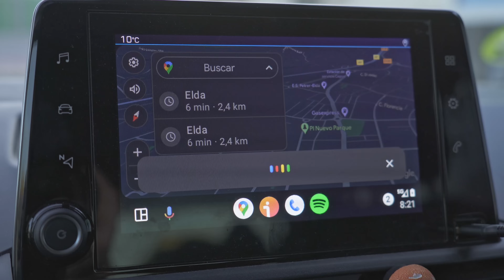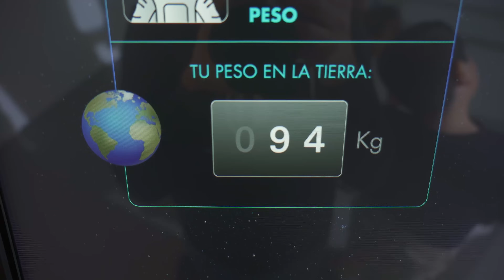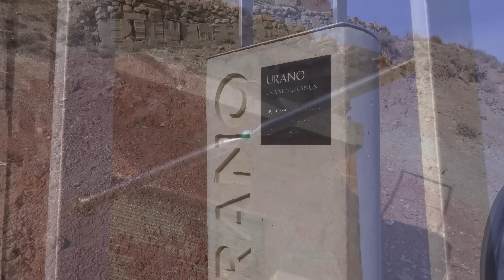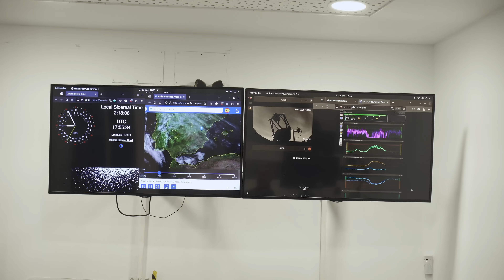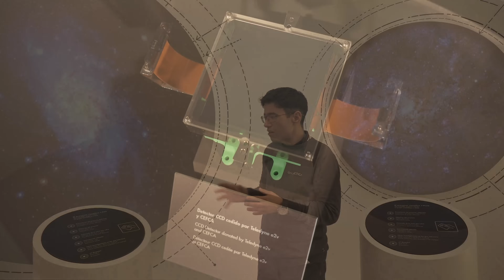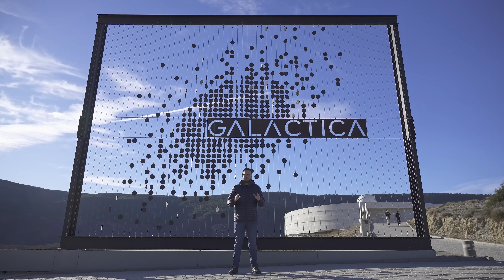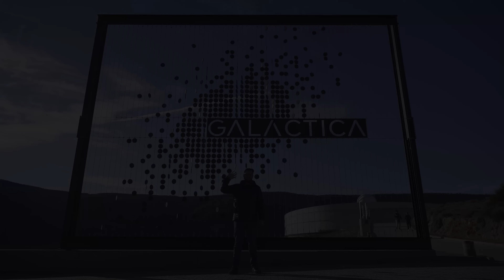El primer PARQUE TEMÁTICO de la ASTRONOMÍA 👉 Así es GALÁCTICA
Visitar su museo interactivo, observar las llamaradas solares u observar el Universo a través de uno de los telescopios más grandes de Europa. Así es Galáctica, el parque de la astronomía.

🔭📡¿Te gustaría tener tu propio observatorio remoto? Desde Cosmoescape podemos ayudarte

Capítulos de este vídeo:
0:00 Introducción
1:06 Así es Galáctica
3:02 Mi visita a Galáctica
5:14 Observación en el telescopio GT80
9:49 Despedida